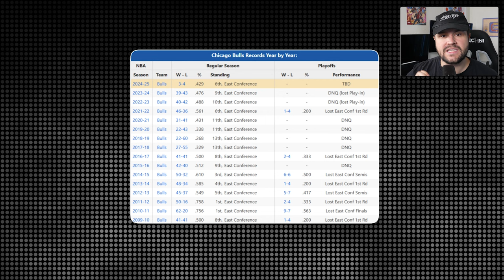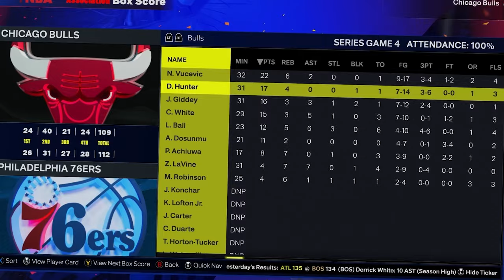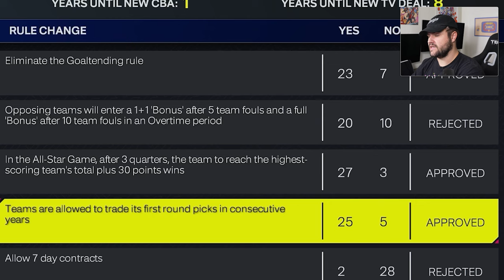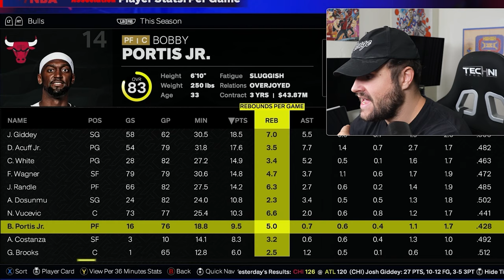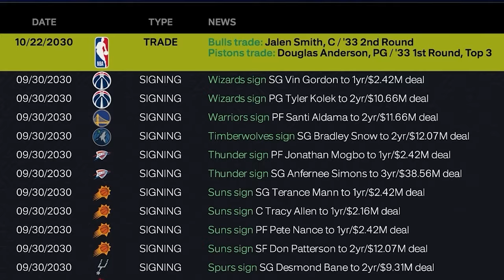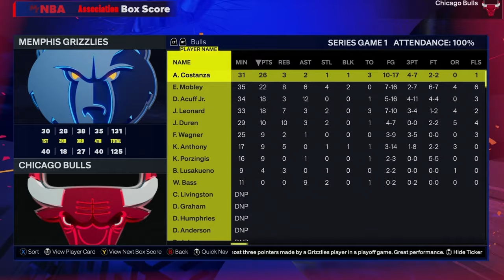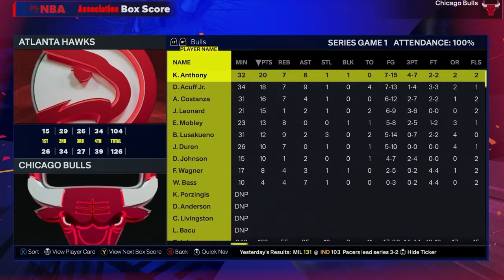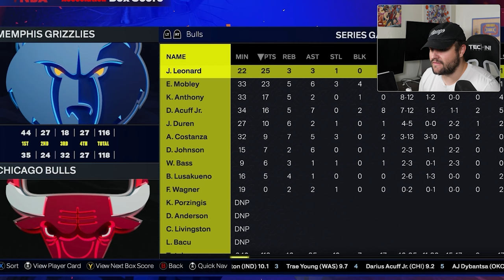I Rebuild The Chicago Bulls in NBA 2K25!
The Chicago Bulls needed someone to bring them an NBA Championship. And boy did I deliver